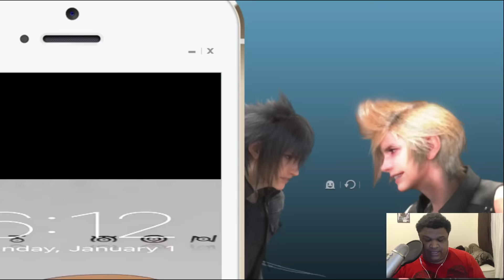KHUX New Years Terra Medal Pull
HAPPY NEW YEAR! this is an epic video of me finally getting the awesome Terra medal i been dying to get for the longest time now!